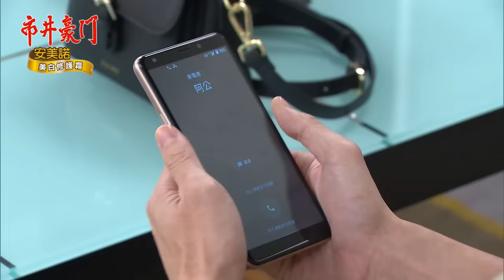市井豪門 EP279 一無所有｜Billionaire Story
【海祖孫中計　霸總全面接收家產】
可馨跟蹤彥彬，發現原本被安排換心的逸凡竟然還活著，這才驚覺原來一切都是騙局，可馨著急想通知江海卻早已來不及，投入合作帳戶的資金早已全數被轉出，文良也手持江海簽下的借款合約前來接收家產，警方也拿著彥彬提供的證據前來逮捕江海！

【振翔為母報仇　瘋卡最慘報應】
潔西卡在開幕典禮上遭剪刀劃傷，由於傷痕太深連醫美都愛莫能助，潔西卡無法接受毀容的事實情緒激動行為脫序，振翔仗著法定配偶的身分揚言要讓潔西卡永遠無法踏出療養院！

00:00:00 逸凡換心手術，海王不祥噩夢
00:09:06 百萬網紅最慘報應，毀容發瘋入獄
00:15:18 跑路豪吃爛供品，落魄不忘遷怒
00:20:11 振翔報母仇，佩娟永伴富翔身邊
00:31:36 可馨跟蹤彥彬，拆穿臥底騙局！？
00:43:28 逸凡彥彬收網，海王中計大失血！
00:58:50 彥彬拼命贖罪，逸凡釋然原諒
01:06:16 霸總大獲全勝，接收海王資產
01:20:04 打海大慶功，佳雯對逸凡關心藏不住
01:23:07 可馨搜家產，海王自爆小金庫
01:30:57 彥彬求和，曉冬猶豫遇襲

📣換季必備保養！佳雯愛用分享❣️5週讓妳好看！
✔美白✔淡斑✔撫紋✔保濕✔抗老
❣️全館折扣下殺，加贈好禮